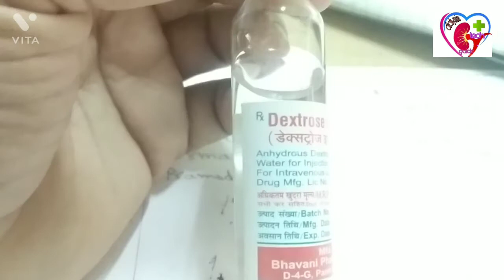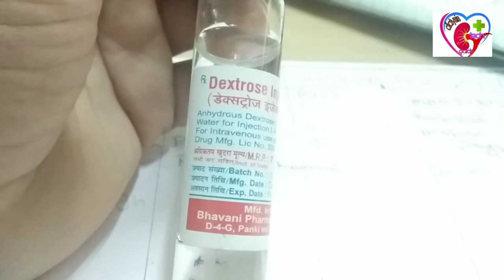Dextrose injection | dialysis मै क्यो जरूरी है | d50 injecction | क्या फायदे हैं all information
Hello friends

यह जानकारी सिर्फ सूचना के उद्देश्य से है. कृपया कोई भी दवा लेने से पहले डॉक्टर से परामर्श लें.
Dextrose injection is available in different strength such as dextrose 5 injection | dextrose 10 injection | dextrose 25 injection | dextrose 50 injection.
Dextrose 25 injection packaging are 100ml, 250ml and 500ml.
This video contains information about Dextrose 25 injection | Dextrose injection | Dextrose injection ip 5 w/v/ in hindi | d25 injecction | d25 iv fluid including
1. Different strength
2. Different packaging
3. Price
4. Uses in detail
5. Side effects
6. Contraindications
7. Dosage | how to inject and many more in hindi.

Dialysis 34 d electrolyte ... 63 % SWS4000A dialysis machine sta ... 59 % Dialysis HR e iron ch CRIT JI ... 57 % Principal and types of dialysis dif ... 56 % Dialysis SYLLABUS | Deploma in ...
Erythropoietin Injection | RENOCEL INJE ... Community Need Assessment : Part- II Mot Erythropoietin Injection | RENO CRIT INJ ... chinjection Ich ch | 3dI 6 || SPI ... How To Give Erythropoietin Injection ? Reno ... Dialysis Machine | Fresenius 4008S | Dial ... Dialysis Machine | Fresenius 4008S | Dial ... Dialysis Machine | Fresenius 4000A | Dial ... Menstrual Cup ³ Open Slal al Men ... Erythropoietin || Erythropoietin Injection ... Erythropoietin injection | Wepox injection ... Best Career Options for Biology Students ...
Best Career Options for Biology Students ... Ep . 03 : Why do ( some ) women have mood s ... Blood Component separation using TIB Ba ... Peripheral Blood Stem Cell Donation Proce ... DIALYSIS how it works ? ) Hindi / English Dialysis 3 electrolytes and ... Ich FRIȘI MYICHA CHH cha che , ... Dialysis Machine | Fresenius 4008S | Basi ... Renocel 2000,4000,10000 / erythropoietin i ... Best 5 Vegetables For Kidney Patients in Hi ... Step by step procedures of hemodialysis / W ... GPIMEE WIT & GIR QUI Ichyl Gllal G ? I ... Setting up of Dialysis Machine
What is Dialysis and Procedure SP ... How To Give Erythropoietin Injection ? Modi govt offers free dialysis treatment un ... HOW I INJECT MYSELF WITH PRE - FILLE … Erythropoietin injection in hindi | Erythro Streamline Airless System Setup for Frese ... VIGORE 100mg Red Tablets Sildenafil Cit ... What is Dialysis | How hemodialysis Works Erythromycin 500 mg tablet uses in hindi | ... Kidney Failure Symptoms & Treatment in H ... Circumcision using a model ( Limbs & Things ) ICHSHIRD | Kidney Kharab ... Nieren- und Dialysezentrum Uster
human Chorionic Gonadotropin ( hCG ) ... How much water in kidney stone ? Ich 3 ... Common STDs and Their Symptom ... ww Preserving Nephrons - What happens a ... Rotapro Rotational Atherectomy at IJN Girl's Injection giving Video in Hindi / *** chandraprabha vati uses | stop protein ... Predeath signs 10 ... Testicular Torsion I TESTES PAIN I Tes Ich solche CHAGUCH EI Uchal S ... как сделать укол . how to give an i ... удаление полипов . как удаляио ... injection syringe fear
Menstrual Cup 3 Open Gidi al ... Ep . 03 : Why do ( some ) women have mo ... ICSI CR FRIĢI IYICHE CH CH ... Best 5 Vegetables For Kidney Patients i ... Kidney Failure Symptoms & Treatment ... Circumcision using a model ( Limbs & T .. . Wallbäll sj Ep . 11 : What is the best age to conceive ... VirtaMed Laparos ™ M 03 Ovarian Cyste ... Om Shanti ! I AM SORRY ! ,,, 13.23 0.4 ... Ich 4 4 4Ş Gldı & GIF 3 ...
Deca Durabolin | Nandrolone Injection | D ... Rch R dialysis de ... CKD REVERSAL - Awadhesh Pa 5 Asch Ga G 34c GR YG SACH .. HARY CHRUI , M & UI , 3YAR I DY HAR ... Heart Attack : Early Signs and Symptoms -111 Tomato - Goodness of Tomato | By Dr. Bim ... 20,00,000 Rd chi IchSAT GURRA ,, . Shubh Laabh - Aapkey Ghar Main - Ep 19 ... Daad khaaj khujli se 2 din me chhutkara Osmosis and Diffusion = Simple Explanat ... Dialysis kaise hota hai | Dialysis procedur ... BEST EXERCISE IN OSMF FOR MOUTH , .. 2 FRA FRA DIMI TAI GIR ZA ...
Blood Collection Procedure using Blood Col ... human Chorionic Gonadotropin ( hCG ) hor ... How much water in kidney stone ? Ichs ... Common STDs and Their Symptoms | " " Basic concept of Dialysis Machine | Fresen ... Dry weight , part 1 , Dialysis_tech dialys ... Preserving Nephrons - What happens after ... Rotapro Rotational Atherectomy at IJN Difference between AV fistula & AV graft ( ... Girl's Injection giving Video in Hindi / S ... chandraprabha vati uses | stop proteinuri ... Predeath signs , 10

            hindi chennal
            indian chennal